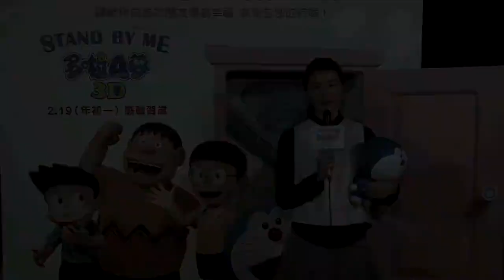《STAND BY ME：多啦A夢 3D》香港宣傳影片 - 群星觀後A級評語（插畫家及模特兒Afa Lee）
《STAND BY ME：多啦A夢 3D》
香港：2015年2月19日 農曆新年 感動賀歲（2月14日起 優先場）

【STAND BY ME:多啦A夢3D ‧ 全城熱捧 ‧ 即睇眾星觀後感】
插畫家及模特兒Afa Lee︰「3D版既多啦A夢係一個好新既體驗，感覺好新鮮！動作、飛車同係天空飛既場面都好緊張刺激！」

歷年來多啦A夢有好多版本既主題曲，記唔記得曾經有邊個藝人唱過呢？